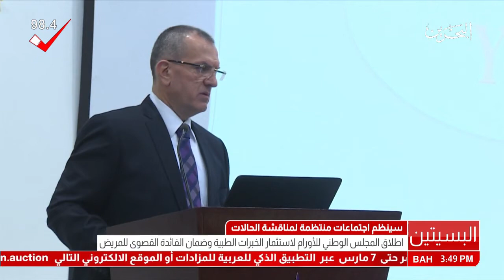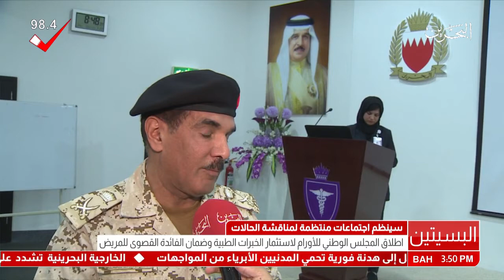البحرين: إطلاق المجلس الوطني للأورام لإستثمار الخبرات الطبية وضمان الفائدة القصوى للمريض